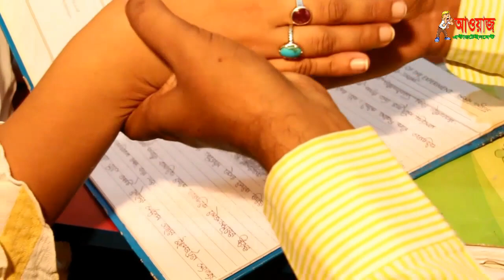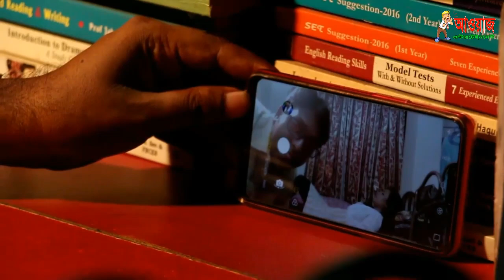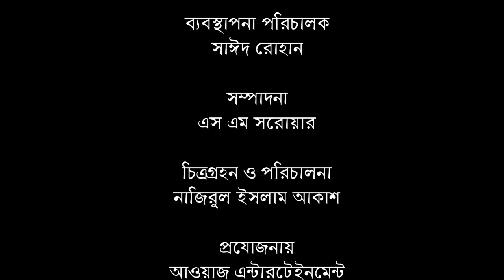লম্পট শিক্ষক | Lompot sikkhok | Bangla New Short Film | Awaj Entertainment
বাংলা নাটক "লম্পট শিক্ষক"
Bangla Natok : Lompot Shikkhok
Script: Emi Khandokar
Cast : Uttom Odhikari,Nila Sorkar,
            Rina Khandokar,Naznin,Others
Camera : Akash
Editing & Sound: S M Sorowuar
Label:Awaj Entertainment
Media Partner: Daily Gonomanusher Awaj
Producing & Performing :Awaj Entertainment
Execitive Producer: Md.Aynul Haque
ব্যাপস্থাপনা পরিচালকঃসাঈদ রোহান
চিত্রগ্রহণ ও পরিচালনায়ঃ মোঃ নাজিরুল ইসলাম আকাশ

ANTI-PIRACY WARNING This content is Copyrighted to Awaj Entertainment, under the registered company Awaj Entertainment Enterprize.